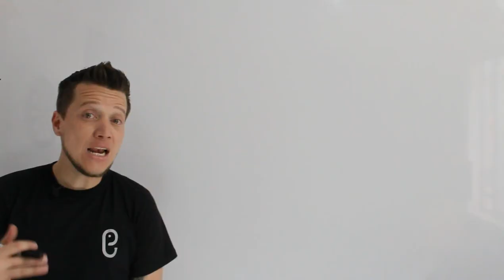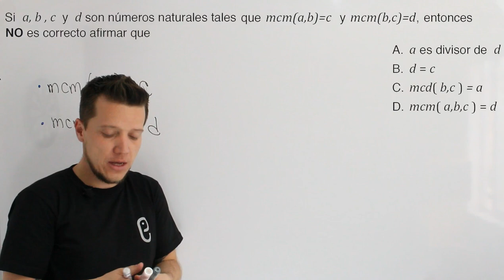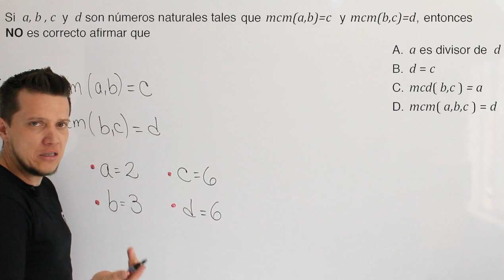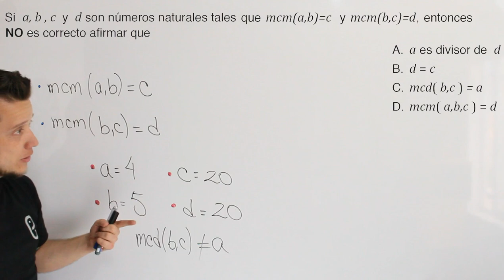🐘 Aritmética Ejercicio 18 🔥🚀